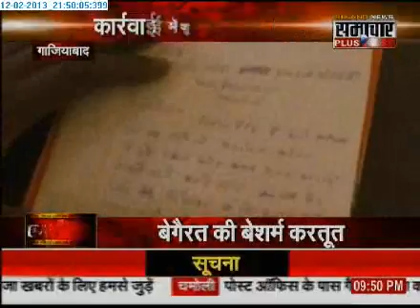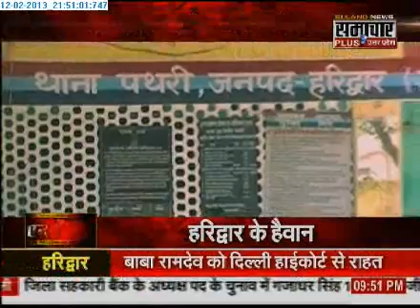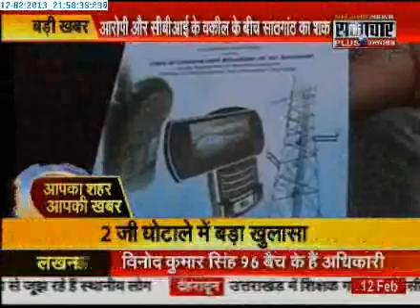1202 Samachar Plus Crime Show Encounter with Praveen Sahni 2